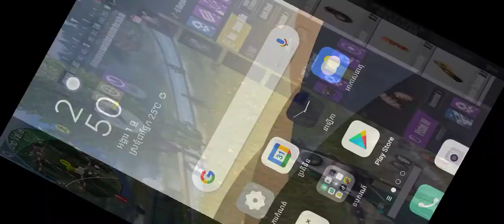All bot.Hahahaha. 1st.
All bot.Hahahaha